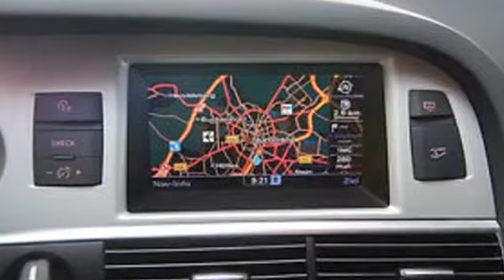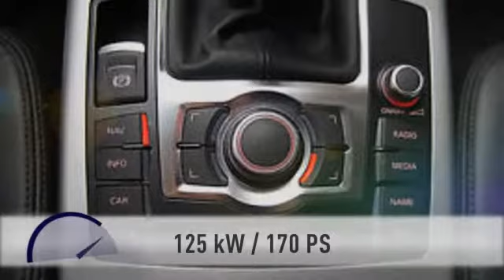Audi A6 A6 Avant 2.0 TDI 125 KW Leder Navi Xenon PDC